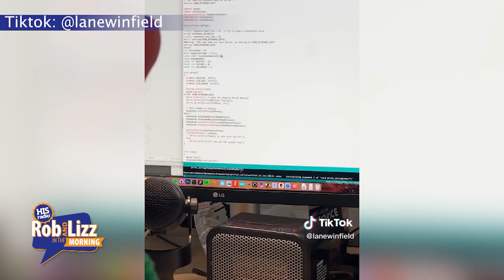Verify your LOL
When texting someone, you can't really tell if they are really Laughing Out Loud when they respond with LOL. One guy took that as a challenge and make up with an LOL detector!